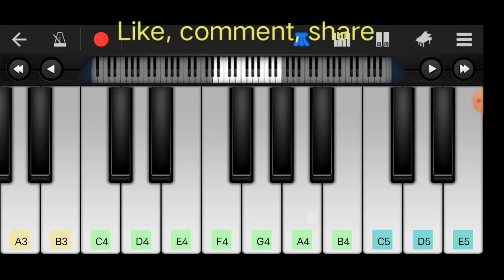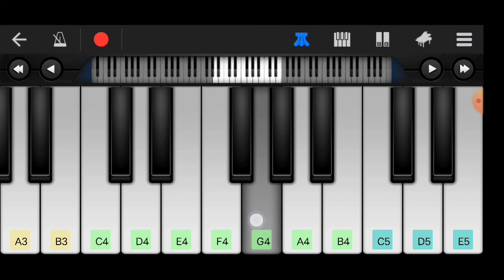Komolay nritto kore / mobile piano tutorial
Komolay Nritto Kore Song by Koushik Chakraborty
komolay nritto kore thomkiya thomkiya#mobile piano tutorial#tomra dekho go asiya mobile piano tutorial#komola song piano#komola song piano cover#

Thank You Again Keep Supporting me 🥰